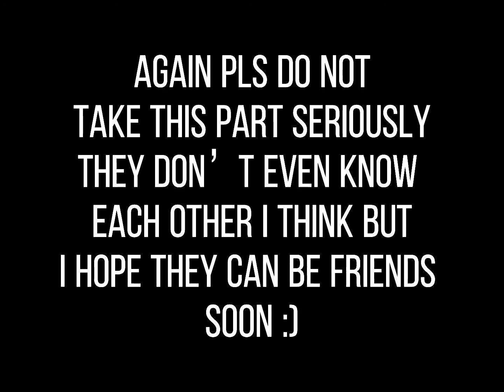My YouTuber friends (trend that me and friends are doing )